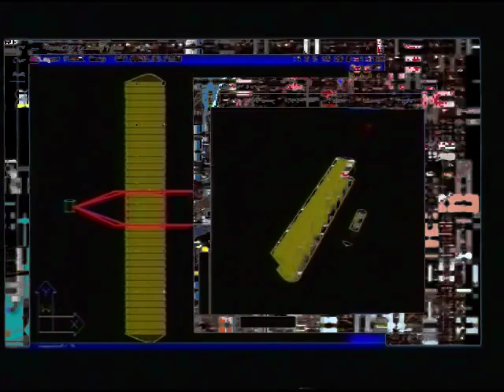hefted frozen like this old dwarf proudly